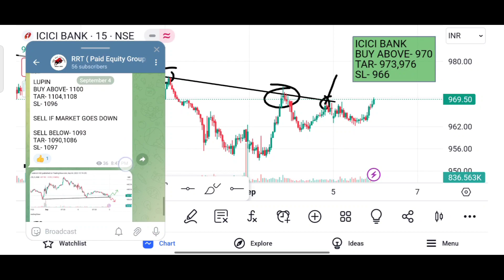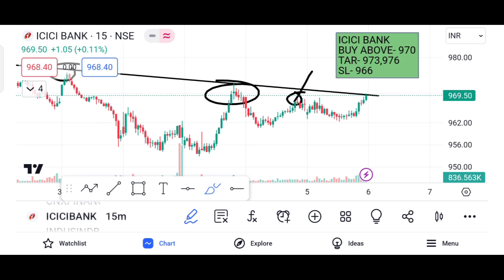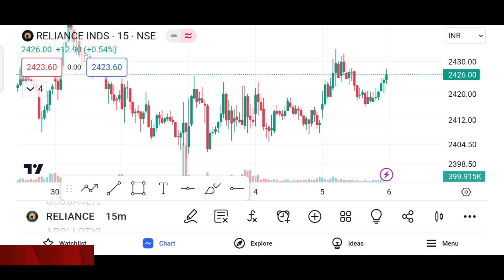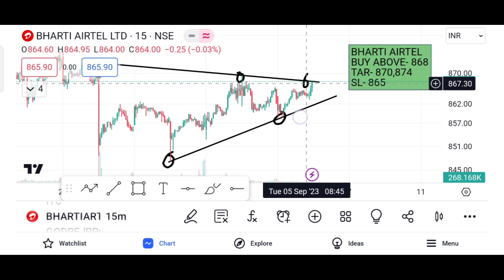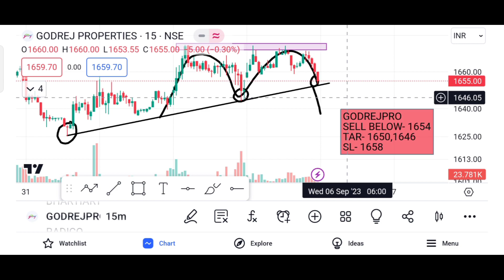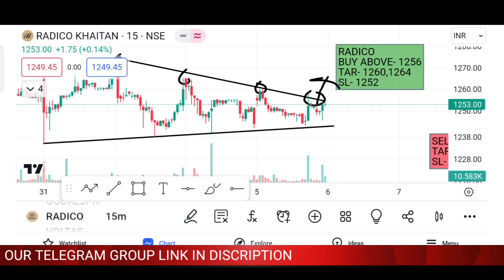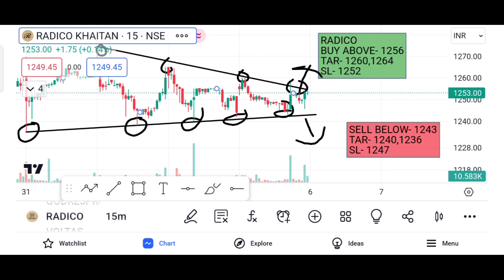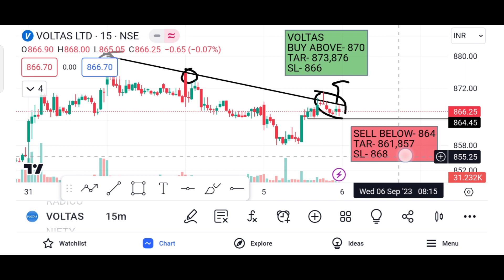Best Intraday Stocks for 6 September 2023 || Best Stocks to trade Tomorrow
Intraday share for 6 September 2023
06/09/2023 share market
6 September 2023 Intraday
6 September intraday stocks
6 September intraday stocks
6 September intraday trading
6 September Intraday calls
6 September market prediction
6 September intraday stocks
6 September  intraday trading
9.15 intraday strategy
intraday stocks for 6 September
intraday trading stocks for tomorrom
market on 6 September 2023
stocks 6 September 2023
6 September nifty 50
6 September ka share market
stocks for tomorrow intraday
9.15 intraday strategy bank nifty
best stocks to buy in 6 September 2023
market on  6 September market trader
share market 6 September 2023
stocks for 6 September 2023